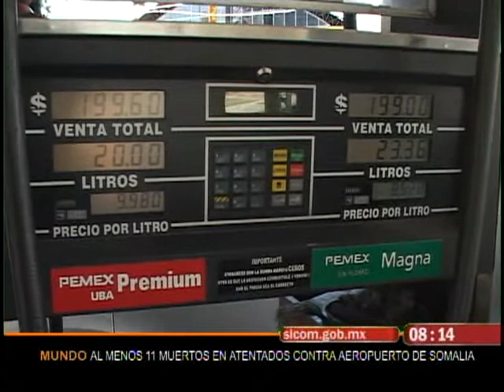OTRO AUMENTO A LA GASOLINA